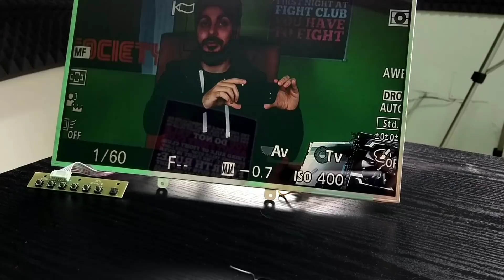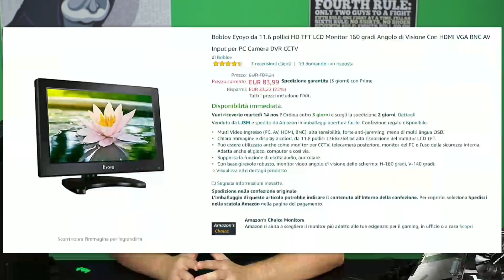COME COSTRUIRE UN MONITOR CON 30€ - DIY MONITOR ECONOMICO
Sappiamo che la scelta del monitor è un argomento molto importante è complicato da trattare, ma ci sono alcuni casi in cui abbiamo bisogno di un monitor solo per le cose più semplice e possiamo quindi risparmiare.

Oggi vediamo insieme come costruirci da soli il proprio monitor!
!!! Metti "Mi Piace" alla mia nuova pagina Facebook !!!